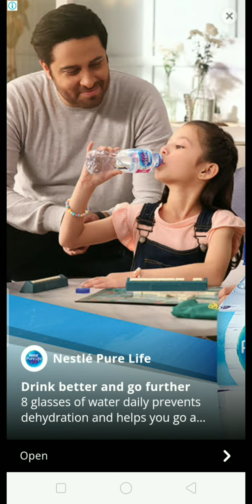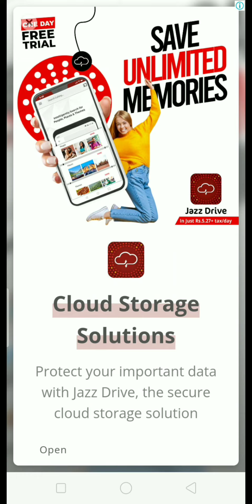Color Switch 9D